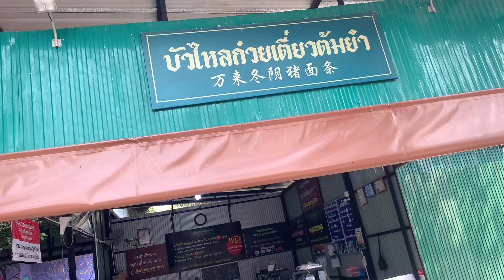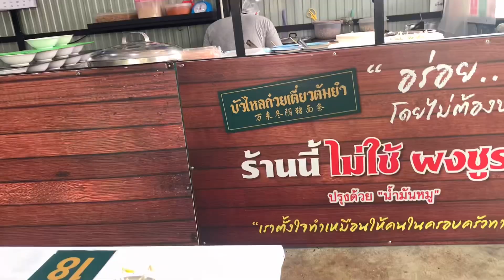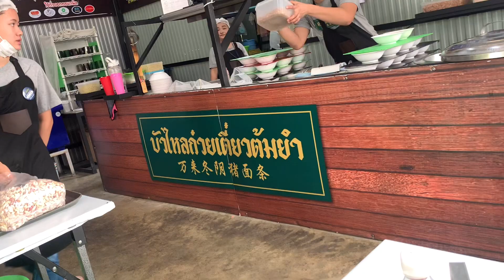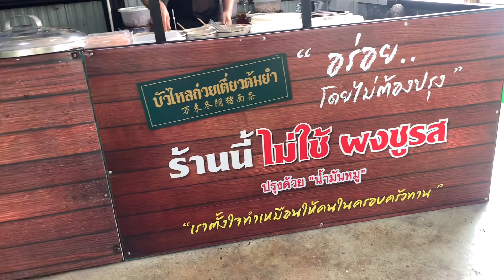【タイ料理】オススメってこともない店・美味しいよ【チェンマイ】